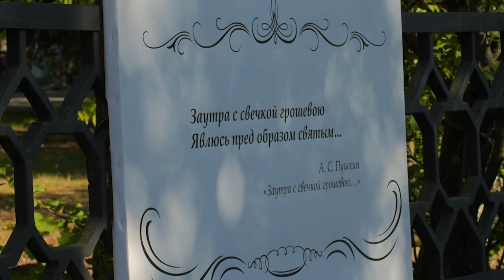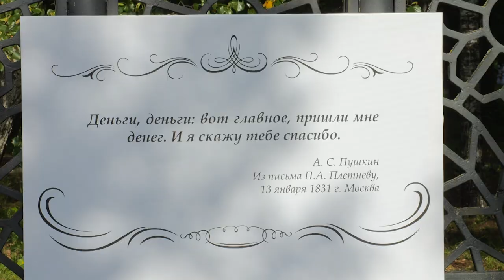Ко Дню города детская библиотека подготовила фотовыставку «Пушкин в городе»